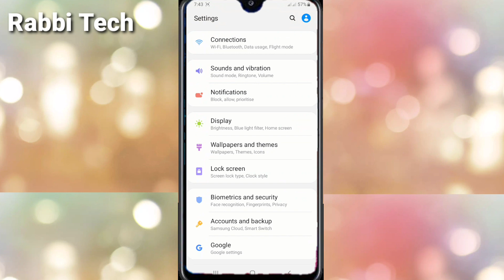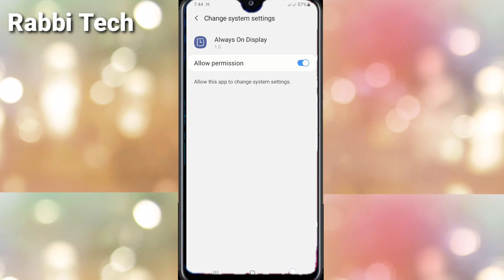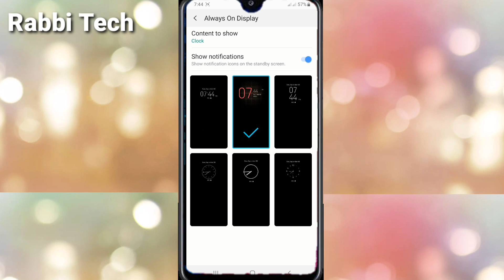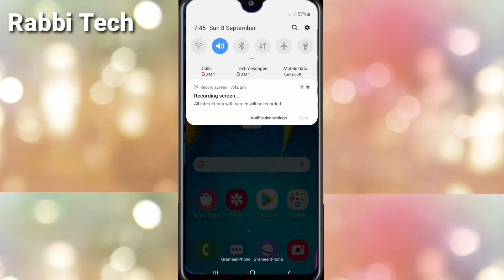Always On Display: How To Enable Always On Display in Galaxy A10/A20/M10/M20/S8/N9/ In Bangla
This video covers the Always On Display

In this video I have show  always on display in Bengali: How to enable display always in Galaxy A10 / A20 / M10 / M20 / S8 / N9 / S10. Always on display is a great feature in the Samsung Galaxy Android phone. The feature is made on some phones that have been updated by Samsung. Here I would like to mention this feature to drain our battery. Although the AOD feature drains our batteries, many of us would like to use this feature. Here in this video I have described how to enable or get the feature that Samsung phone does not have this feature get always watch the full video to know about Samsung on display. Learn more about: Always on display, always on any Android display, always on display watch, always on display

Always On Display Apk link